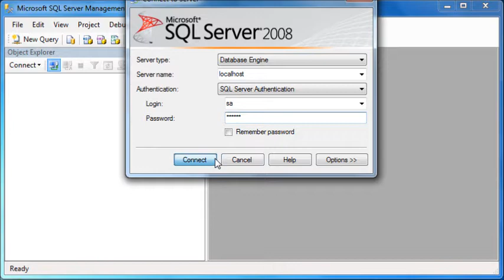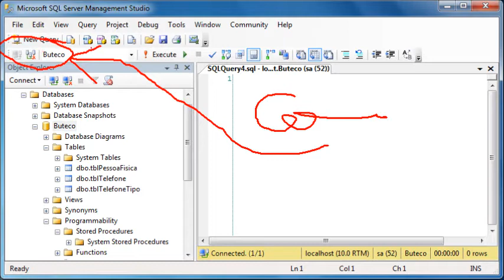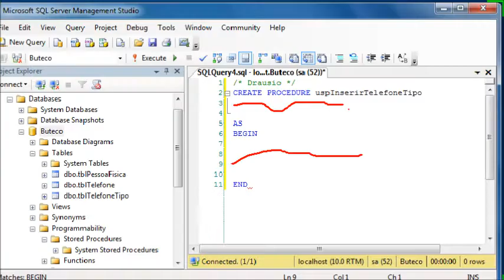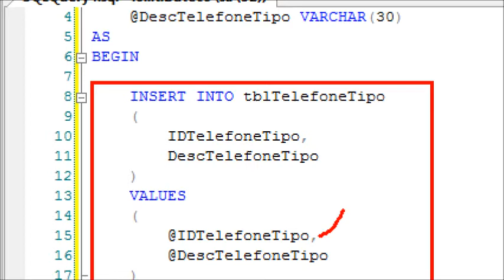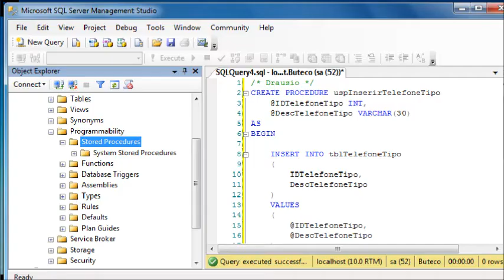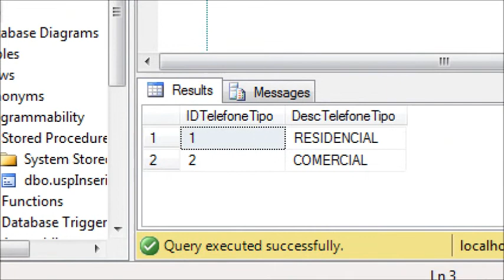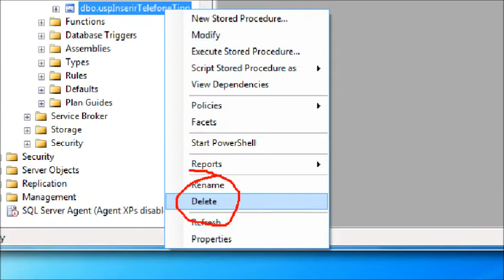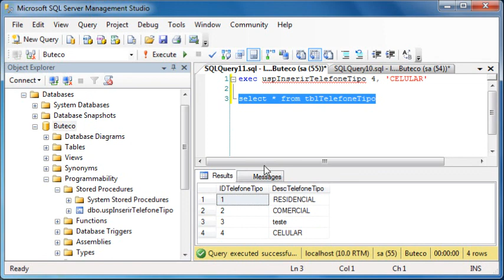PD - Criar Stored Procedure de Inserir (Básica) no SQL Server 2008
Aprenda com o Professor Drausio como Criar Stored Procedure de Inserir (Básica) no SQL Server 2008.